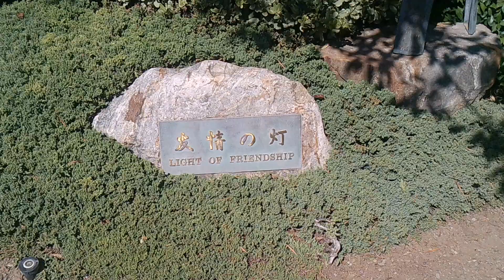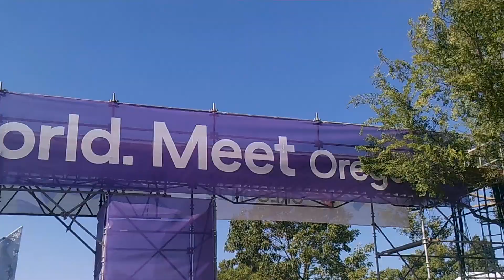I Am California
Not an original! Cover of song by John Craigie.
I love and miss you all so much